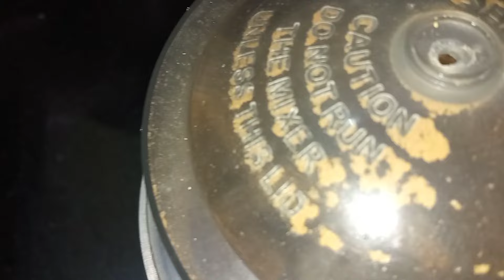Chiken biryani Recipe|| How To Make Chiken Biryani Recipe || Unique style#tastycooking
chicken biryani
how to make chicken biryani in telugu
how to make chicken biryani in tamil
how to make chicken biryani in
kannada
how to make chicken biryani in cooker
malayalam
how to make chicken biryani at home
in telugu
pressure cooker
how to make chicken biryani with
normal rice
unique style chicken recipe
unique style chicken curry
unique style chicken
unique style chicken biryani
unique style chicken fry
unique style chicken pulao
unique style chicken yakhni pulao
cooking with nwy
unique style chicken kachori recipe
royal kitchen with ayesha
unique style chicken karahi recipe
chicken biryani kaise banate hain
chicken biryani kaise banai jaati hai
chicken biryani kaise vidhanam
chicken biryani kaise banate
chicken biryani kaise
chicken biryani kaise banegi
chicken biryani kaise banaen ghar per
chicken biryani kaise banane ka
chicken biryani kaise khate hain
chicken biryani kaise banta hai bataiye